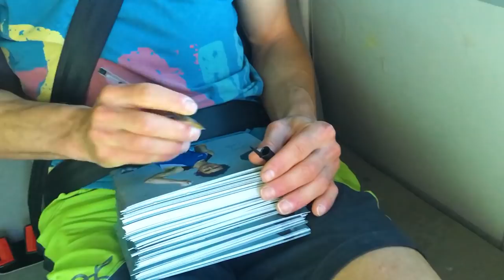Adam Ondra #83: Adam's Workday / Behind the Scenes with a Top Athlete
Life of a professional climber is not only about climbing, respectively resting in the meantime. Follow me on 1 day of a busy schedule in Italy, and my deeper insights into how I feel speaking in front of the people, or how I feel about the fans. What do I dislike about what the fans do? Find out in the next episode!

Credits:

STORY BY
ADAM ONDRA

DIRECTED BY
LACO KORBEL

CAMERA
ADAM LIGOCKI
LACO KORBEL

EDITED BY
ADAM LIGOCKI

PRODUCTION
JAKUB PÍNA

SUBTITLES BY
JARKA MARČEKOVÁ

EXECUTIVE PRODUCER
PAVEL BLAŽEK

SONGLIST
TastyAudio - Agressive Trailer
Adigold - Open Wild
Adigold - Day By Day
Enrize - Abstract Ambient Piano
SoundJay - Restaurant Ambience 01
Adigold - Unusual Story
LuckyBlackCat - Emotional Cinematic Ambient Piano